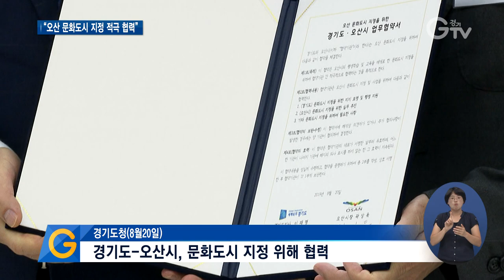‘문화 교육의 메카’..경기도-오산 ‘문화도시’ 지정 맞손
[앵커멘트] ‘만화의 도시’ 부천과 ‘판소리의 고장’ 남원, 이렇게 그 지역 고유의 문화 콘텐츠를 가진 곳을 ‘문화도시’라고 부르는데요. 정부가 이 문화도시에 5년 동안 많게는 100억 원을 지원하는 사업을 추진 중입니다. 내년에 오산시가 문화도시로 지정될 수 있게 경기도가 조력자로 나섰습니다. 자세한 소식, 한선지 기자입니다.

[리포트]
20일 오늘, 경기도와 오산시가 ‘문화도시’ 지정과 관련해 업무협약을 맺고 함께 노력하겠다는 뜻을 밝혔습니다.

경기도 내 시∙군 중에선 오산시가 유일하게 문화체육관광부가 추진하는 내년 문화도시 사업에 출사표를 냈는데요.

경기도는 조력자 역할로, 오산시가 문화도시로 지정될 수 있도록 공식적인 지지활동과 동시에 여러 행정 지원에 나섭니다.

“지금까지 만들어왔던 성과를 기반으로 문화도시에 반드시 선정될 수 있도록 그리고 그걸 기반으로 또다시 대표적인 문화도시가 될 수 있도록 함께 협력하고 노력해가겠습니다.”

문화도시는 역사나 문화∙예술, 교육 등 그 지역만의 특색을 살린 문화사업을 운영하는, 일종의 지역 브랜드 개념.

오산시가 가진 ‘교육도시’ 이미지를 문화∙예술 분야와 접목해 악기 교육과 문화 동아리 강좌 등 문화교육 채널을 더 특화할 방침입니다.

[싱크] 곽상욱 / 오산시장
“문화 창출을 위한 교육문화도시로 자리매김하기 위해서 시도하는데, 경기도가 이렇게 힘을 실어주신다면 지정받는데 큰 도움이 될 거라고 생각하고요.”

문화도시로 정해지면 5년 동안 최대 100억 원의 국비는 물론 컨설팅과 도시재생뉴딜사업 연계 등의 지원 혜택을 받게 됩니다.

문체부는 심사를 거쳐 올해 전국 10개 지역의 예비 문화도시를 선정한 뒤 내년 말 최종결과를 발표할 계획입니다.